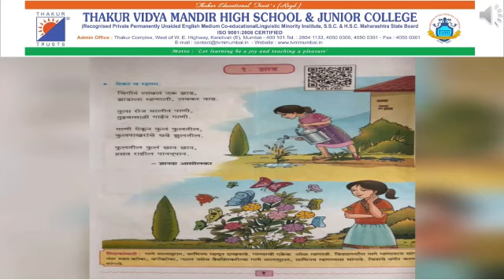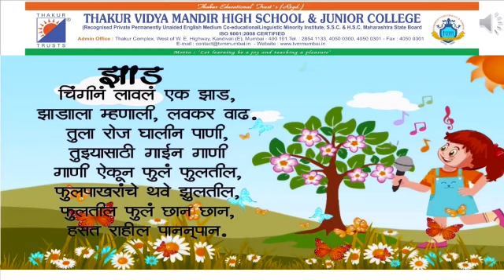*Subject- Marathi *STD-4 *POEM- झाड * by Pranali Gowari